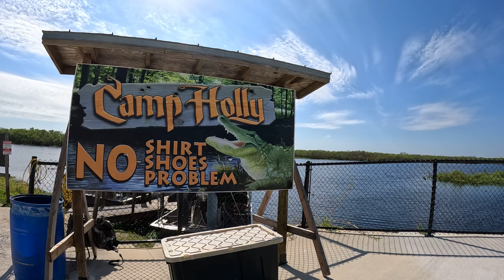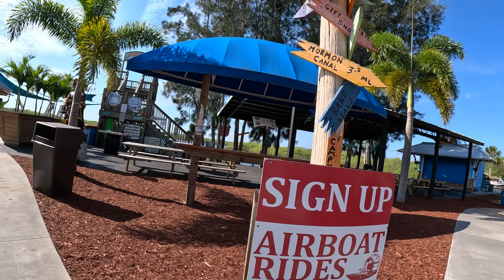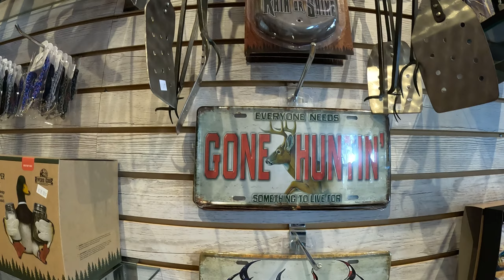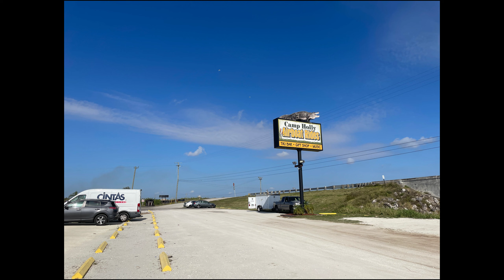Camp Holly in Melbourne is a great Airboat ride facility, one of the oldest fish camps in Florida!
More videos of fun things to do in Florida!
Camp Holly has a long standing history and is a premiere Airboat ride facility and one of the oldest fish camps in Florida!
A lot of fun for the whole family – a Gift shop, Tiki bar, Restaurant, Live music on the weekends, and Airboat tours through the St. Johns River!